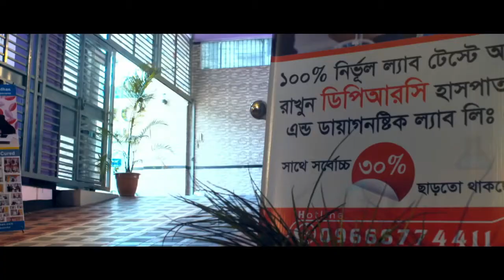কুঁচকিতে ব্যথা ও বাম পায়ে ভর দিতে কষ্ট ও ব্যথা হয় এবং মাংস শুকিয়ে গেছে | Rehabilitation